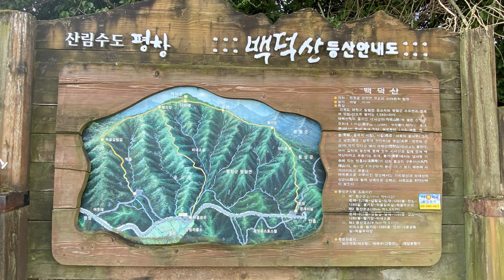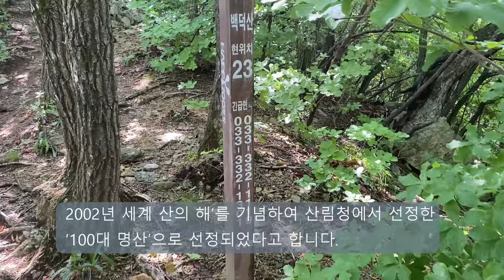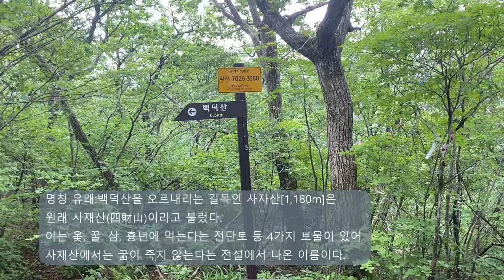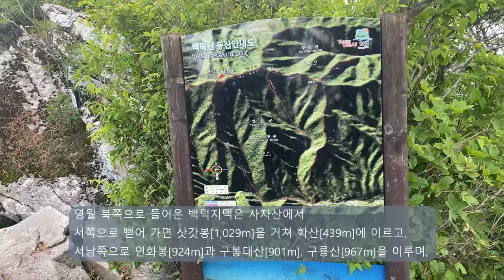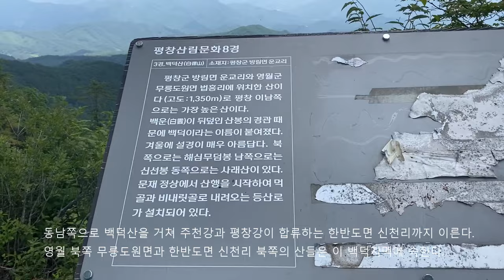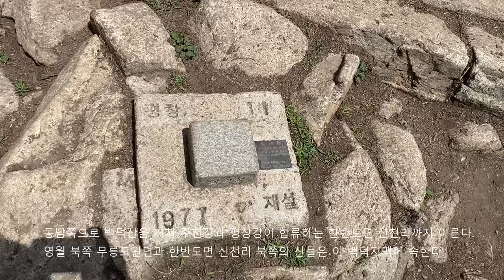강원도 영월군 평창군 백덕산 산행안내/Guide to Mountain Baekdeok, Pyeongchang-gun, Yeongwol-gun, Gangwon-do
강원도 영월군  평창군  백덕산 산행안내
    Guide to Mountain Baekdeok, Pyeongchang-gun, Yeongwol-gun, Gangwon-do

      1) 산행일시 : 2024년6월16일(일)
      2) 산행코스 : 평창군 백덕산 주차장~백덕산 정상 산행코스 입니다.
      3) 산행시간 :왕복7.2km 약3.5시간 소요(촬영시간 포함)

      4) 촬영장비 : 아이폰11
      5) 위치 : 강원특별자치도 영월군 무릉도원면과 평창군 평창읍의 경계
      6) 날씨 : 맑음
      7) 난이도 : 위험구간(중)

       1) Date and time of hike: June 16, 2024 (Sunday)
      2) Hiking Course: It is a hiking course from Baekdeoksan Mountain   parking lot in
          Pyeongchang-gun to the top of Baekdeoksan Mountain.
      3) Hiking time: 7.2km round trip takes about 3.5 hours (including shooting time)

      4) Shooting equipment: iPhone 11
      5) Location: Boundary between Mureungdowon-myeon, Yeongwol-gun,
          Gangwon State and Pyeongchang-eup, Pyeongchang-gun
      6) Weather: Sunny